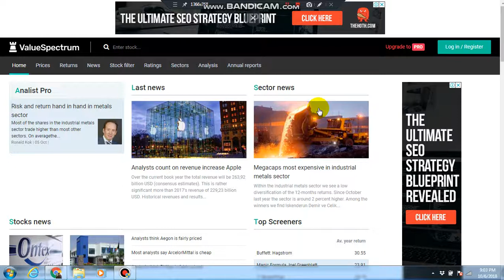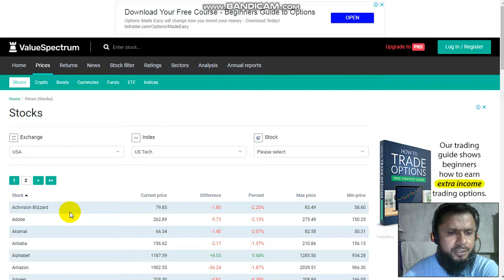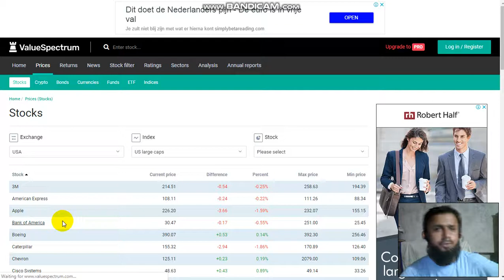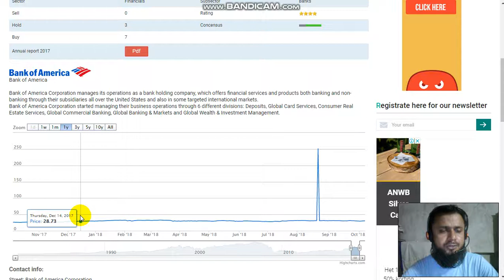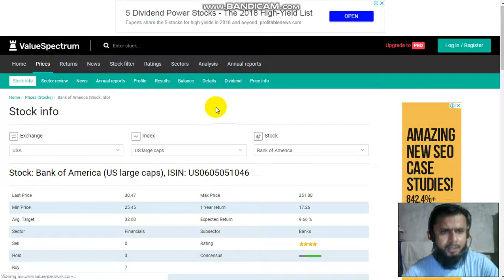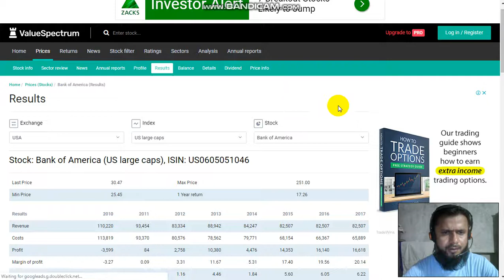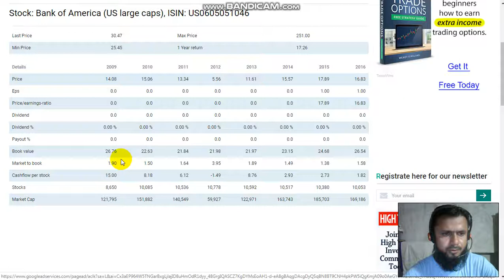Bank Of America increased In Profits From 2010 To 2017.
Bank of America is the USA based financial and investment institute. The stock price was showing an upward trend from 2008 to 2018. The constant increased in profits from 2010 to 2017. The company's revenues were more than costs from 2010 to 2017. overall the company is going in profits, which is a good sign for the investors.
The company's Earnings per share was not high from 2010 to 2017.